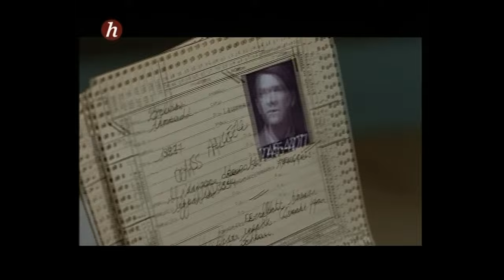De Gaulle Attentat du Petit Clamart